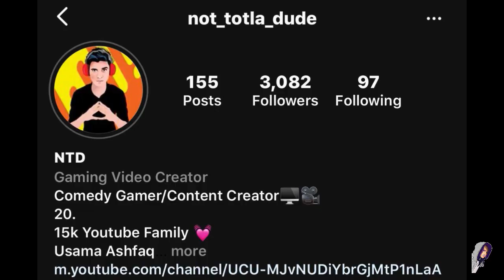NOT TOTLA DUDE AKA NTD GOT ROASTED - HIRCHU'S PLACE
This video is only for fun.I am here to entertain you guys.please support me.